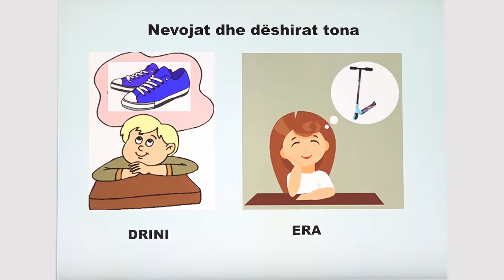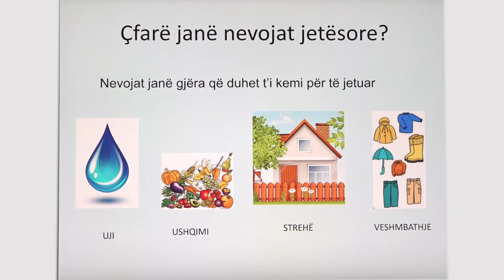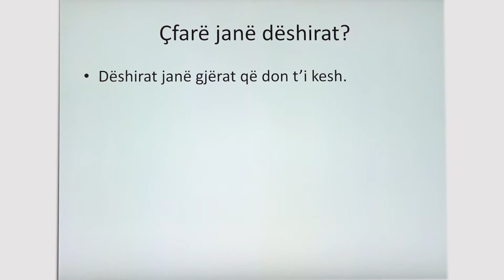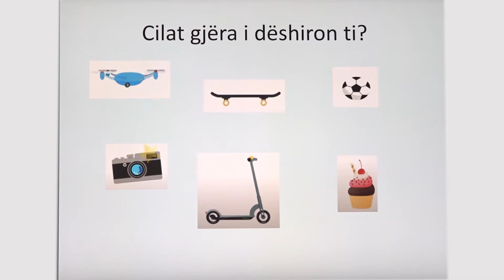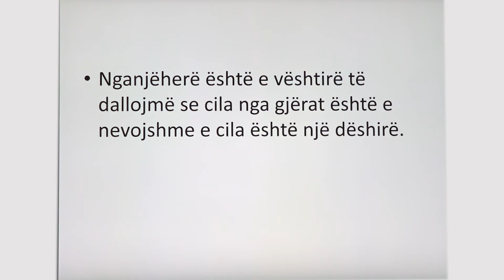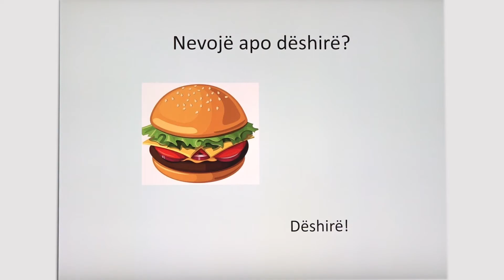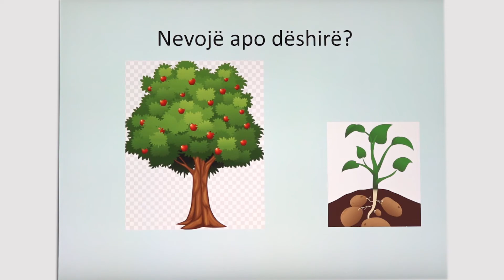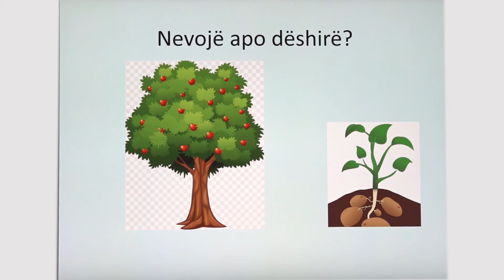1 05 006 - Java e gjashtë - Shoqëria dhe mjedisi - Nevojat dhe dëshirat tona